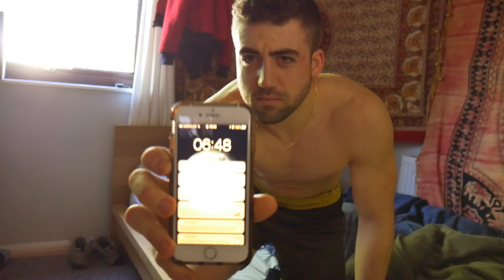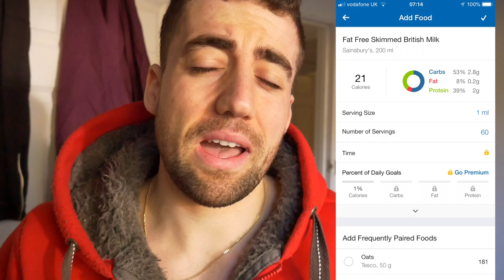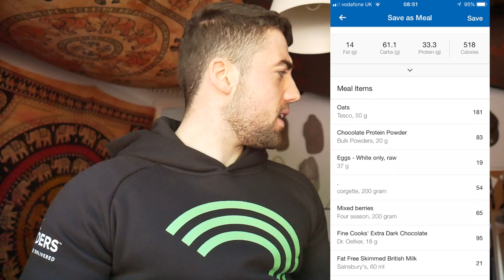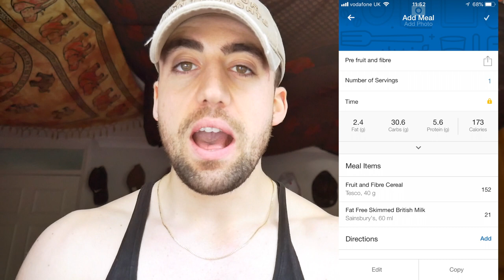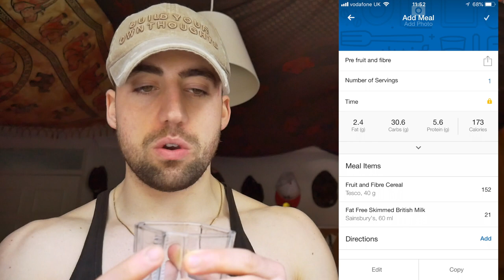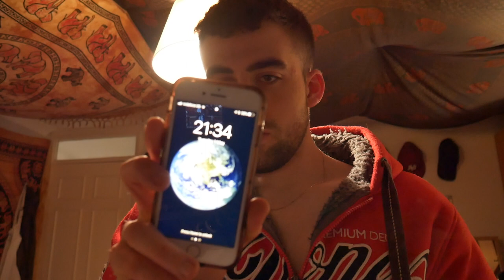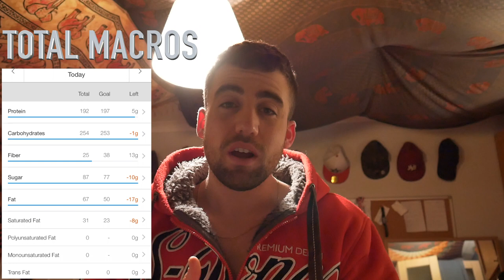FULL DAY OF EATING!! 6 WEEKS OUT! MENS PHYSIQUE SHOW!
Thank you for checking out the video! I hope you are enjoyed my first ever full day of eating video!

If you returned to the channel, then welcome back! If you're new, then WELCOME to the Team!